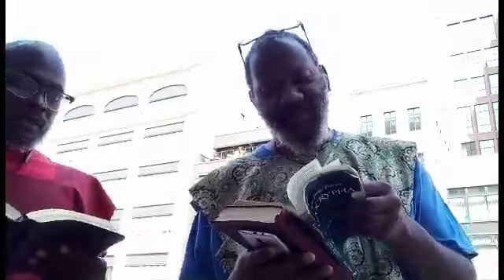keep thy foot